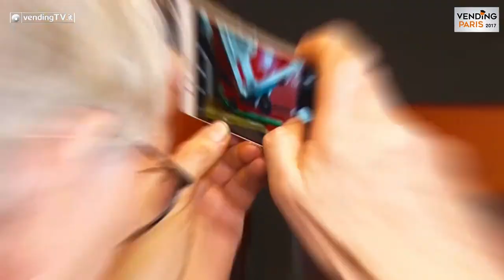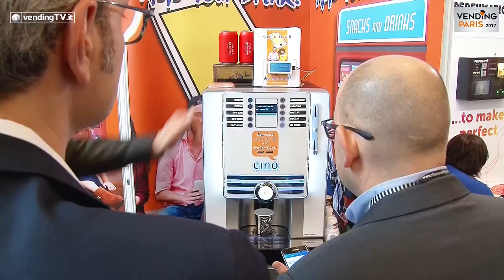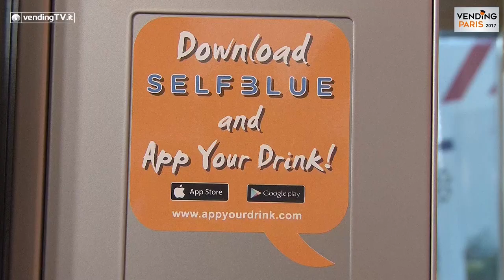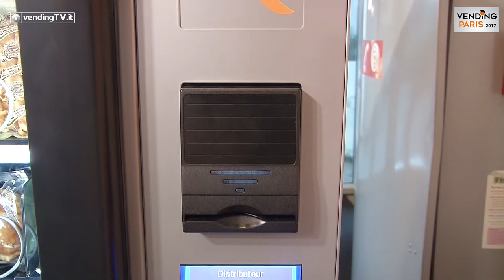VENDING PARIS 2017 VendingTV Fabio Russo intervista Serge De Payevsky di MDS Electronics srl